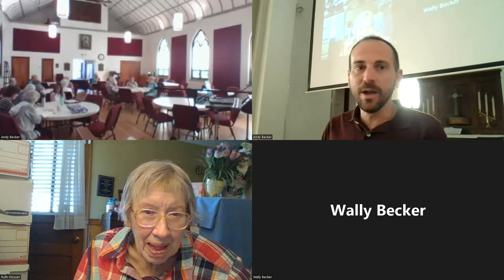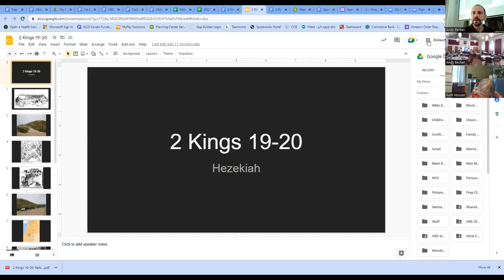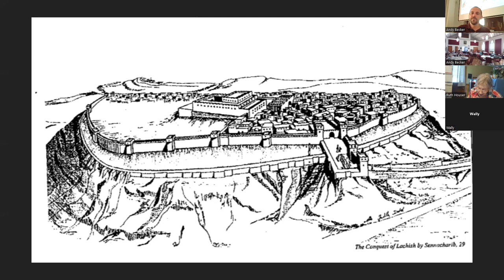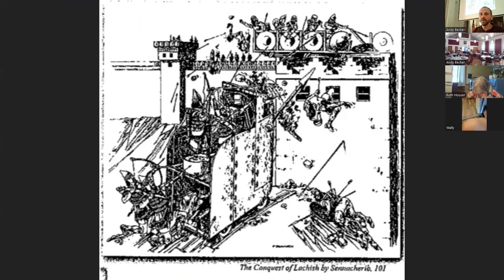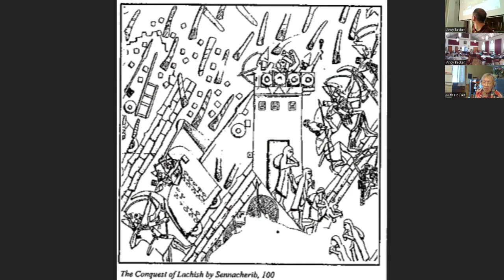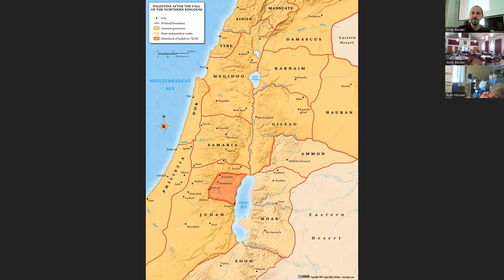2 Kings Session 8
This class was held on June 9, 2022 at St. John's Lutheran in Arnold and was taught by Pastor Andy Becker covering 2 Kings 19-20